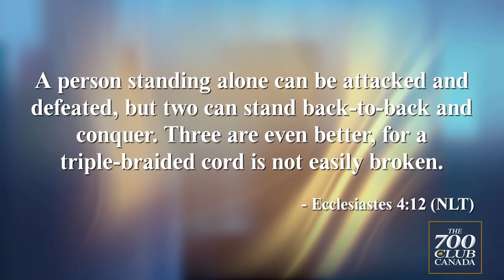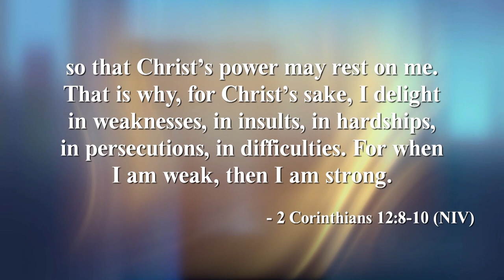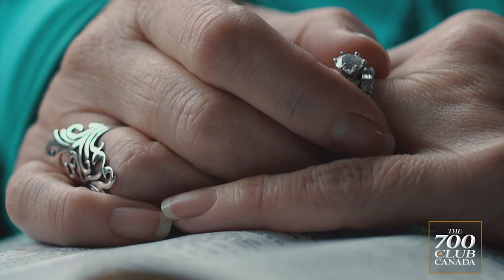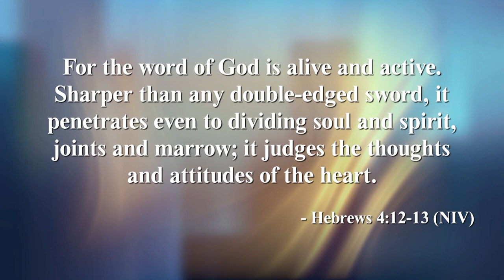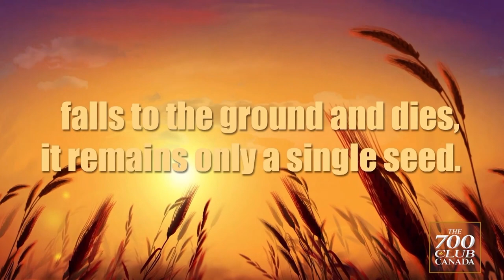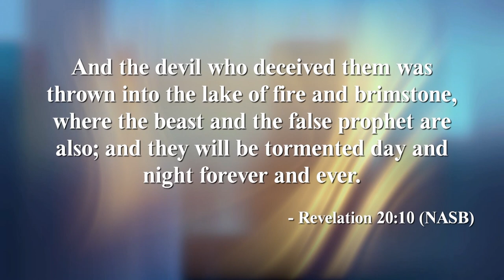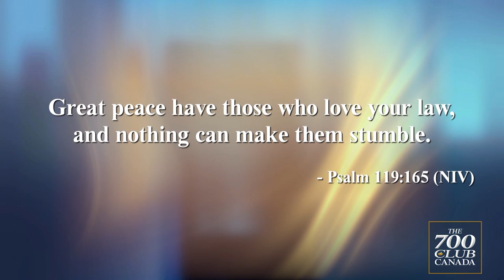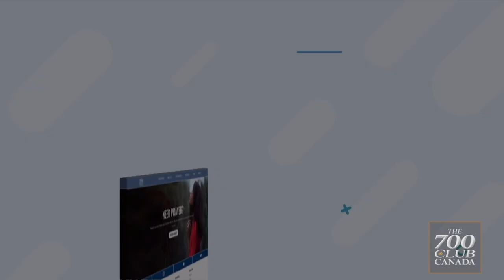CAN GOD MAKE ME WHOLE?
On today’s 700 Club Canada, God heals a severely broken marriage and a wife's forgiveness frees her husband from carrying a dark secret.